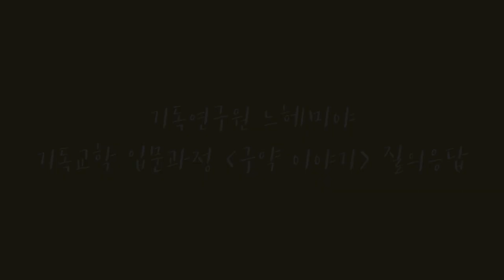Q. 내세 개념이 없던 구약 저자들이, 다가올 하나님 나라의 영광을 소망하다?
기독교학 입문과정 [구약이야기 2 - 김근주 교수] 에서 진행된 짧은 질의응답 입니다.

Q. 구약 저자들은 억울하고 힘든 상황에서 신정론에 관련한 질문을 던졌고, 천국 개념이 명확하지 않음에도 하나님의 통치를 바라보며 '할렐루야'로 마무리를 한다는 것이 잘 이해되지 않습니다.